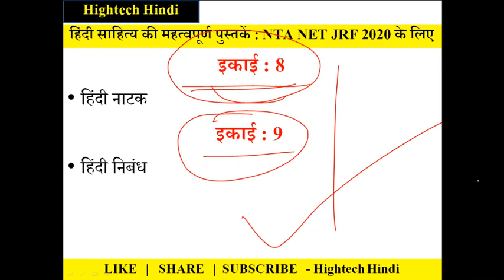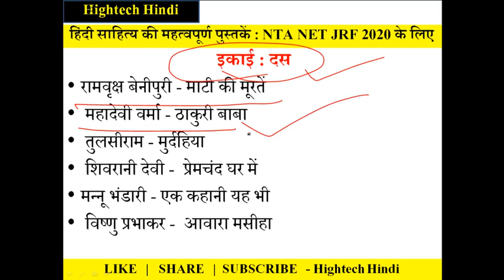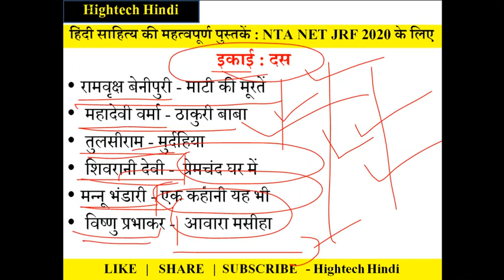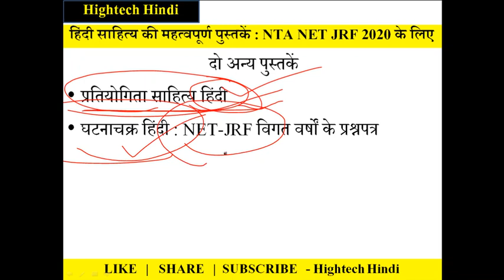NTANETJRF के लिए बस इन क़िताबों को पढ़िए.| JUNE 2020 | हिंदी साहित्य रामबाण पुस्तकों की लिस्ट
प्रिय प्रतियोगियों@ Hightech Hindi you tube channel
हिंदी विषय से किसी भी परीक्षा (UGC-NET/JRF, TGT-PGT/ HIGHER/ GENERAL HINDI FOR LOWER, UPPSC, MPPSC, RAS) की तैयारी करने वाले प्रतियोगियों को समर्पित है यह मंच . आपको इस मंच पर सर्वाधिक प्रमाणिक, अद्यतन, व्यवस्थित, सटीक और असंदिग्ध सामग्री बहुविकल्पीय प्रश्नों और तथ्यों के रूप में से विडीयो श्रृंखला के माध्यम से मिलेगी. आज जबकि सूचनाओं के युग में व्यक्ति तथ्य और सत्य में अंतर नहीं कर पा रहा. ऐसे में यह Hightech Hindi youtube channel आपके लिए पथप्रदर्शक है, यह कोई दावा नहीं बल्कि एक ईमानदार प्रयास है. आपके सहयोग से हिंदी की गति और स्थिति तो सुधरेगी और हम हिंदी पढने, सोचने और जीने वालों की भी. तो आइये मिलकर हिंदी का और अपना सहयोग करें. एक विनम्र निवेदन आपका सहयोग और सुझाव हमारे लिए पाथेय है. प्रतीक्षा आप सब की प्रतिक्रिया का. जय हिन्द जय हिंदी.

इस लिंक पर क्लिक करके आप हमारे टेलीग्राम चैनल से अभी जुड़ें
यदि आप इससे जुड़ते हैं यकीनन परीक्षा में लाभ होगा.क्यों LIKE करें "Hightech Hindi" को :- व्यक्तिगत तौर पर मुझे इस बात का दुःख है कि हिंदी के लोग ही जब YOUTUBE पर मनोरंजन की सामग्री देखते हैं तो LIKE करते हैं. वही लोग जब हिंदी की सामग्री जो उनके भविष्य, पहचान और रोजी का आधार बनने जा रही है. उसे LIKE नहीं करते. अब अगर आप ही हिंदी को पसंद नहीं करेंगे तो दूसरे विषय वाले क्यों करें. सोचिएगा कभी, बात ठीक लगे तो हिंदी और इस चैनल को अपना इतना प्यार दीजिये की YOUTUBE पर यह चैनल हिंदी की पहचान बन जाए. जबकि देश के दस राज्य हिंदी बोलते हों तब मुझे पूरा यकीन है कि हिंदी सबल, समृद्ध और सरोकारों की भाषा की दिशा में अग्रसर होगी.
क्यों SHARE  करें "Hightech Hindi" को :- यह सामग्री बहुत श्रम और शोध करके प्रेषित की जाती है. ऐसे में यह जितने लोगों तक पहुचें उतना ही अच्छा है. आप अपने हिंदी मित्रों के बीच शेयर करके धन्यवाद का पात्र बन सकते हैं. किसी की निरपेक्ष मद्दत करने से सुखद कुछ भी नहीं. दिल बड़ा करिए, याद रखिये आपकी प्रतिस्पर्धा अपनों से नहीं बल्कि सभी हिंदी प्रतियोगियों से है. ऐसे में अपनों के हाथ जरुर मजबूत करिए. शेयर करके देखिये अच्छा लगेगा.